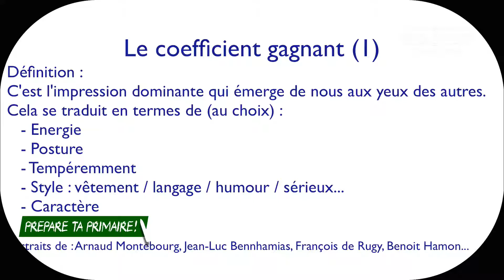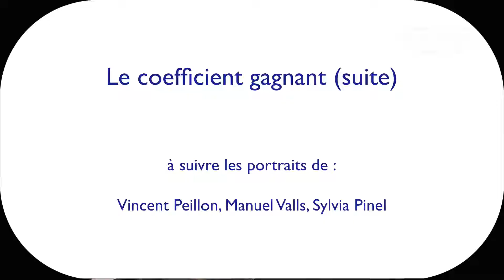Le coefficient gagnant des candidats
fr - Voir l'article sur le blog.
Arnaud Montebourg, Benoit Hamon, Jean-Luc Bennhamias, François de Rugy, ... Quel est le coefficient gagnant de chacun ? Chacun de nous possède des qualité propres qui le définissent aux yeux des autres. Il en est de même pour les candidats à la primaire socialiste. Sauront-ils exploiter au mieux ces qualités pour se mettre en valeur. C'est le coefficient gagnant !

Jean Sommer est coach vocal et expert de la voix.
Ancien chanteur, il a coaché des personnalités publiques de premier plan afin de les aider à prendre la parole en public de façon efficace.
Sur le blog, vous découvrirez de nombreux conseils pour améliorer votre prise de parole en développant votre diction, votre prononciation, le rythme de votre parole et à combattre votre timidité et votre trac.

Si vous ne l'avez pas fait, récupérez vos premiers conseils gratuits pour donner de la force à votre voix en cliquant ici :